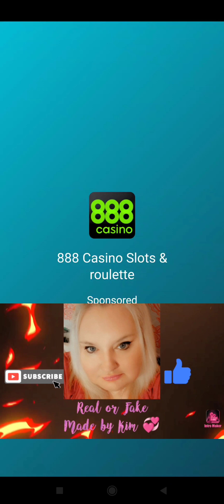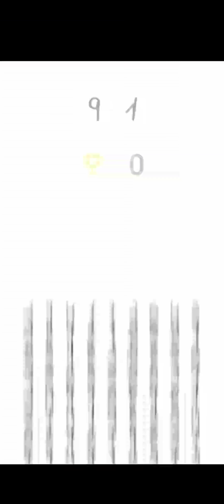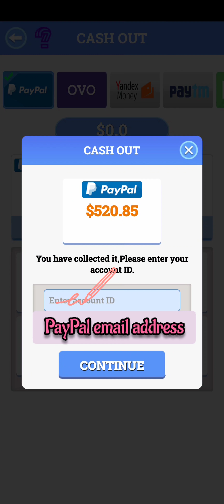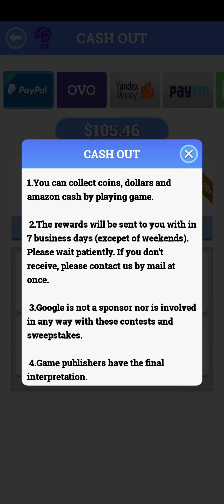Lucky Solitaire: Card Games Part One, will this legit payout into your PayPal? 🤔 or is it fake!